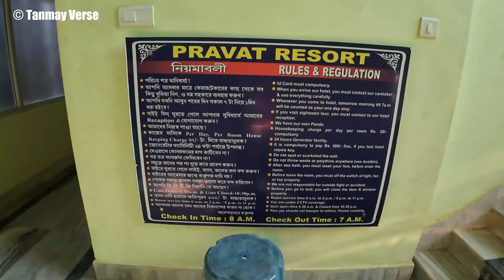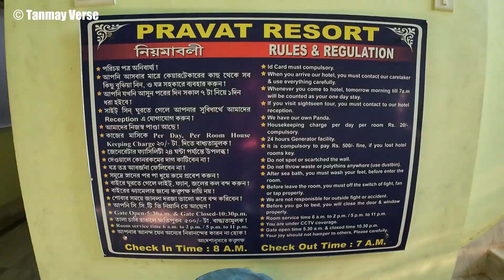PURI TOUR - রুম থেকে সমুদ্রের দারুণ VIEW - মাত্র ৮০০ টাকায় HOTEL- VLOG EPISODE 1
PURI TOUR - রুম থেকে সমুদ্রের দারুণ VIEW - মাত্র ৮০০ টাকায় -VLOG EPISODE 1 - DAY 1
Puri Hotel Near Swargadwar Sea Beach low price

এই video তে আমাদের পুরী ভ্রমণের প্রথম দিনের অভিজ্ঞতা শেয়ার করা আছে । এছাড়া আমরা পুরীর Hotel Pravat Resort এর ছিলাম , সেই hotel এর review, খরচ , ইত্যাদি দেওয়া আছে।
Booking Details :
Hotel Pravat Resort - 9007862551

Travel food and fun
Hey, welcome!!!
Thanks for showing your kind interest to this YouTube channel @tanmayverse

🚩Related Information 🚩
➡️ sea facing holiday home in puri with kitchen
➡️ sea facing hotels in puri
➡️ puri best hotel
➡️ puri cheapest hotel
➡️ puri holiday home
➡️ puri low cost hotel
➡️ puri sea beach
➡️ puri tour
➡️ puri tour 2023
➡️সমুদ্রের কাছে budget হোটেল
➡️পুরী সমুদ্র সৈকত,
➡️ my travel support,
➡️ পুরী স্বর্গদ্বারে বাঙালি রেস্টুরেন্ট ও হোটেল
➡️ পুরী স্বর্গদ্বারে বাঙালি হোটেল
➡️ cheapest hotel in puri near sea beach
➡️ পুরী স্বর্গদ্বারে ac হোটেল
➡️ 22895 vande bharat express,
➡️ পুরী স্বর্গদ্বারে বাজেট হোটেল
➡️ পুরী স্বর্গদ্বারে non ac হোটেল
➡️ hotels in puri near swargadwar
➡️ puri swargadwar sea beach
➡️ puri
➡️ howrah to puri,
➡️ puri budget hotel food quality
➡️ Kolkata to Puri
➡️ howrah puri VANDE BHARAT food quality
➡️ puri tour guide
➡️ puri trip
➡️ Puri Hotel
➡️ best home stay in puri
➡️ travel vlog
➡️ weekend tour from Kolkata
➡️ puri hotel vlog
➡️ tourist places in odisha

* For more information please watch the video.*
Checkout my previous video: